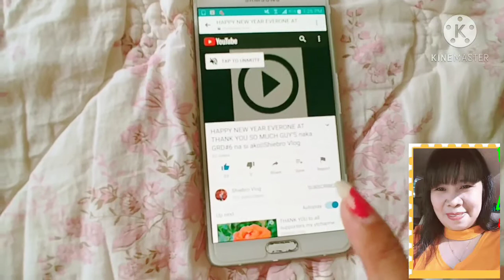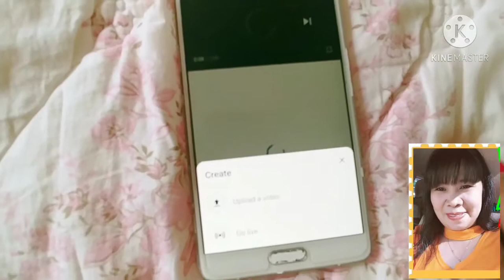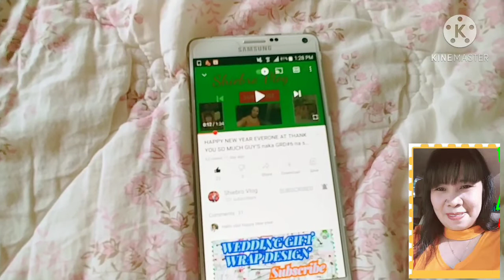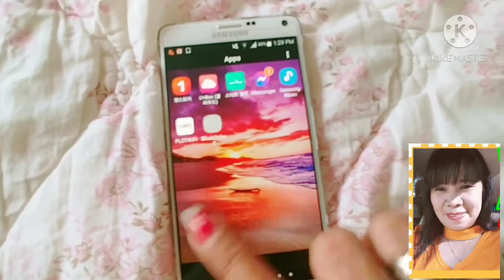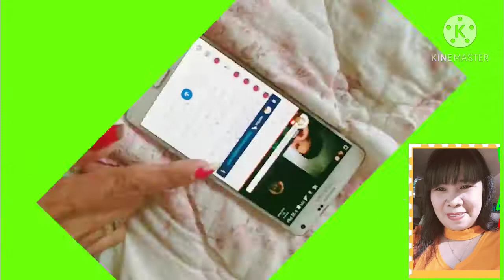How to watch my youtube video's from messenger & how to subscribe in Live stream|| Shiebro Vlog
good noon guys sana po mamatulong po itong kaunting kaalaman ko sa pag youtube sa aking mga supporters at sa ibang dipa po nakakpagsubscribe baka naman po pwde nyong dagagan ang aking banana pls like comment share and subscribe & don't forget to click the bell button para lagi kayong update sa mga videos ko..thank you so much guys..god bless u all.